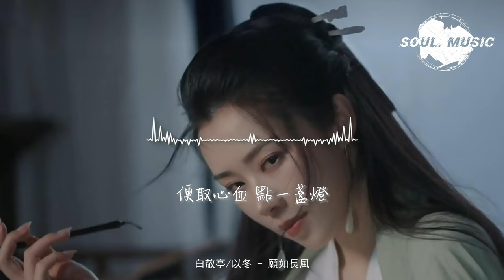白敬亭/以冬 - 願如長風『我只願你 顛沛一生也坦蕩一生，歸仍是少年人，若為長風共行萬里落魄無可贈。』【動態歌詞MV】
❖歌詞在下面❖

演唱：白敬亭/以冬
作詞：花生
作曲：王韓伊淋
編曲：蔡文璽
和聲：陳聰
聲樂總監：金奕可KIMAHYOUNG@IndiAoi Studio
配唱製作人：金奕可KIMAHYOUNG@IndiAoi Studio/李曉璇@DX Music
人聲錄音棚：DX Music Studio
人聲錄音師：李曉璇@DX Music
混音/母帶工程師：YOZZEE@日和/蔡文璽
製作統籌：胡辰@U.M.C
總監制：王鋒
OP：貓耳FM
SP：韶愔音樂娛樂（北京）有限公司
音樂出品發行：韶愔音樂娛樂（北京）有限公司

女：
願我如長風渡君千里萬里程
君行萬里程仍如初見少年人
馬蹄疾 煙柳盛 你回身
驚煞千人萬人
男：
若你為長風我如玉樹立院門
任酷暑寒冬遮你衣鬢不染塵
憑人間巨浪層層硝煙滾滾
護你裙角無痕
女：
有多少人淤泥沉淪
或烈火求存
男：
又多少人於浮名圍困
女：
我只願你
男：
顛沛一生
女：
也坦蕩一生
合：
一生執一盞燈
女：
願我如長風載你青雲上一程
眼中心中懷天下擁黎明蒼生
自不怨 亦不恨 知你仍
丘壑藏我一寸
男：
願你如長風走出廊院的方寸
有遼闊一生一己之力渡萬人
若不能永不屈身至少還能
護這長風無聲
女：
或烈火求存
男：
女：
我只願你
男：
顛沛一生
女：
也坦蕩一生
合：
歸仍是少年人
若為長風共行萬里落魄無可贈
女：
除卻赤膽已別無他剩
男：
已別無他剩
合：
便取心血
女：
點一盞燈
合：
照世間長盛
還剩熱血未冷
願你仍是少年